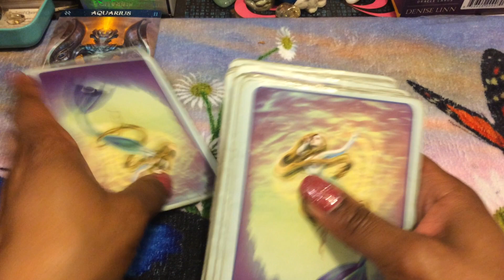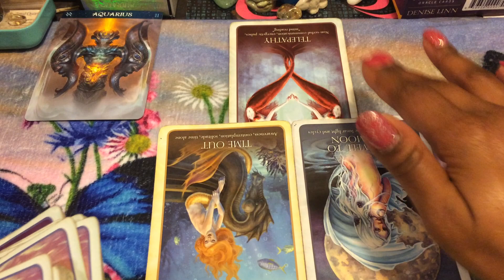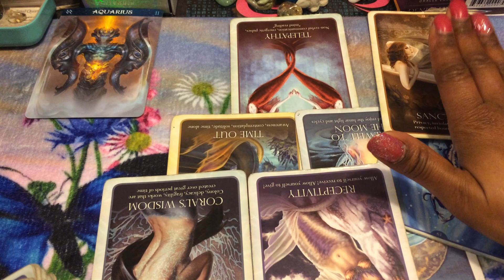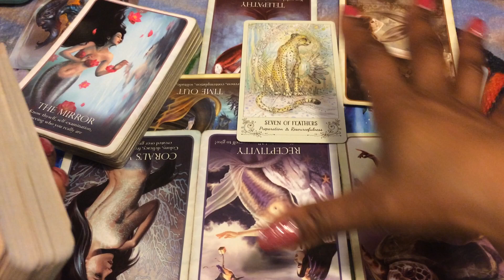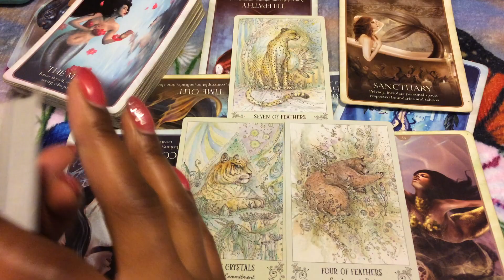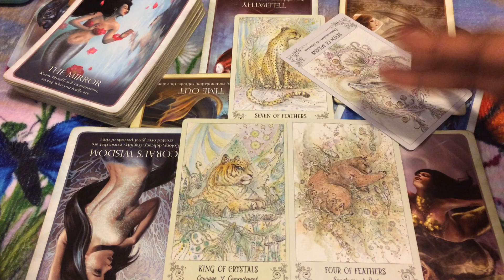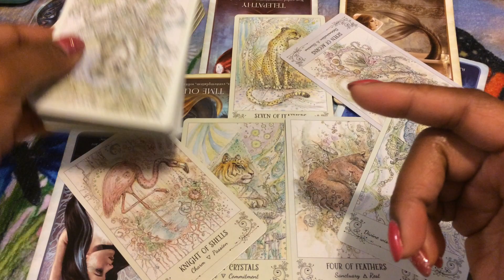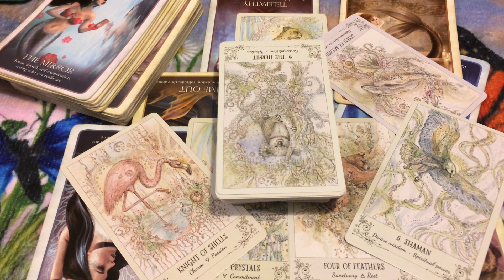🦋 (TIMELESS)) Aquarius love reading, They are sorry, because they got caught. 1/28-2/4 TAROT TAROT